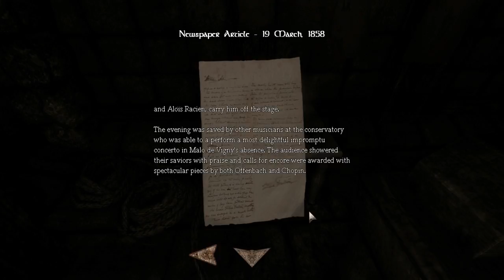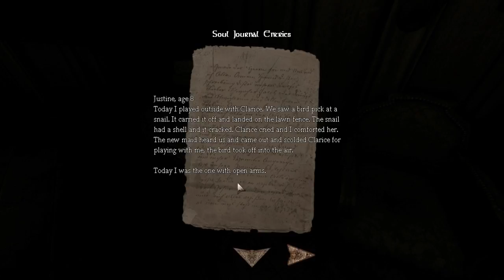Fan Friday! - Amnesia Justine and the Cabinet of Perturbation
Fan Friday is a show where at the request of fans, Jesse plays a game/does a thing/or just goofs around. In this episode, Jesse fulfills the dreams of some very sick SICK people who only want to see him suffer. WHY?!?! WHAT DID I DO TO YOU!

Amnesia: The Dark Descent is a survival horror game by Frictional Games, played on PC.